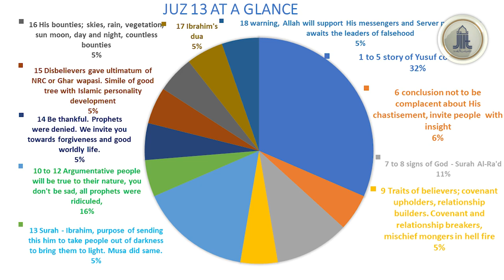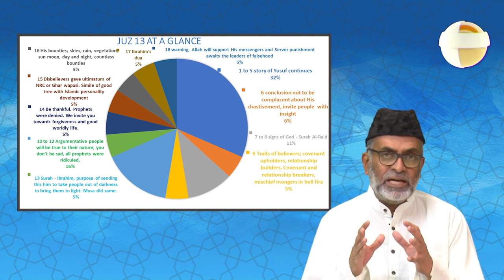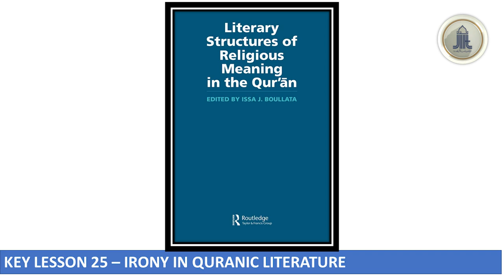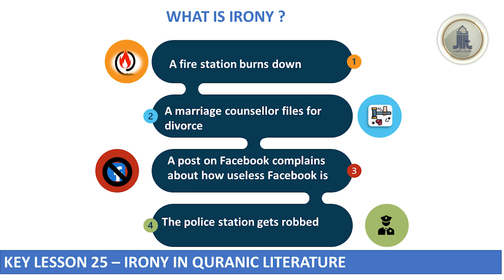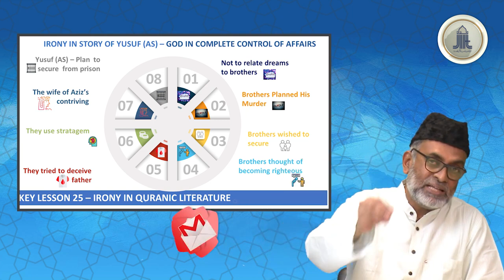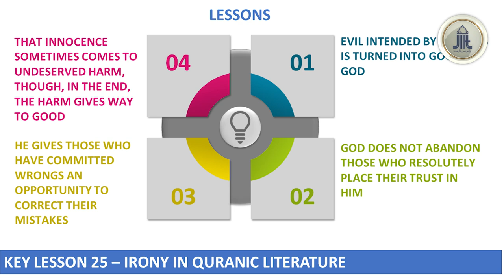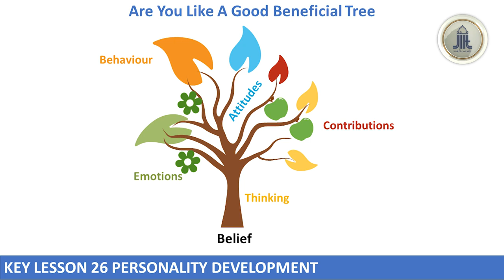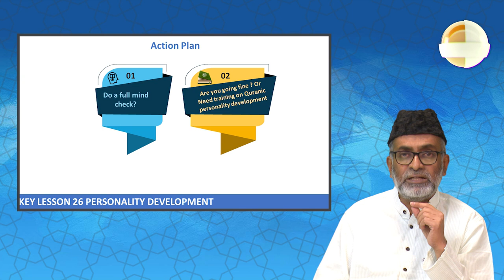Juz-13 || Series of Quranic Lessons || S.Ameenul Hasan